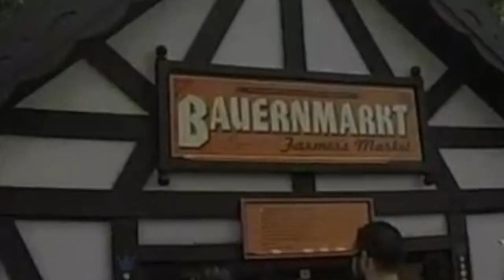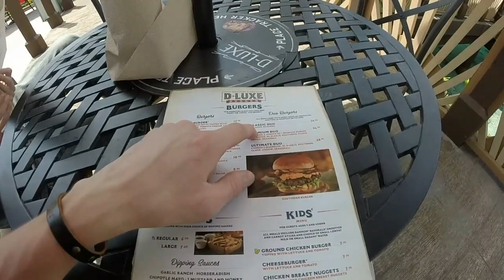THESE WERE DELUXE BURGERS!! | Food Vlog #2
Aaron and I are back trying THREE NEW FOODS in order to celebrate my spring break Disney reunion!!! Similar to the last food vlog, everything we tasted was delicious (because Disney food is amazing), and I highly recommend it to all of you, especially if you have never tried it before!

1. Taco Trio/Beef Nachos - Magic Kingdom (Peco's Bill Tall Tale Inn)
*2. Toasted Pretzel Bread - Epcot (Bauernmarkt)
3. Barbecue Burger Duo - Disney Springs (D-Luxe Burger)

*Only available during Epcot's Flower and Garden Festival 2018

Let me know your suggestions for future food vlogs, and comment any snacks, meals, drinks, desserts, etc. that you want to see me try in the future!

Check back for new videos weekly!